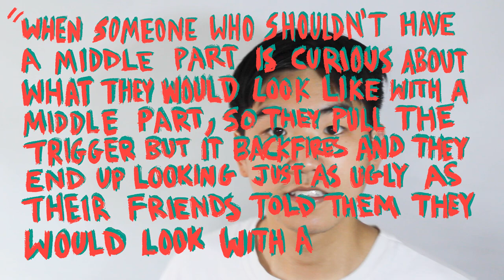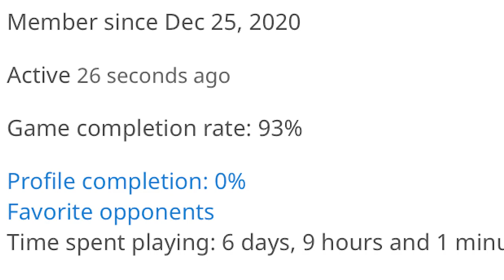I Invented Some New Haircuts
I was really bored one day and decided to invent some of my own unique haircuts. The inspiration for this video was my choice to shave my big fat stupid dome.

0:00 Intro Clip
0:10 Silly Opening Theme
0:29 Cringey Explanation
0:51 The Normie
1:16 The David Choi
1:38 WSWSHAMPICAWTWLLWAMPSTPTTBIBATEULJAUATFTTTWLWAMPMP
1:59 Rufus Dick/Mushroom Top
2:13 The Nest
2:44 Mo'Chicken
3:12 Pig Ears
3:24 Chess Board
3:57 Hat Hair
4:16 Milk and Cookies
5:08 The Hilt
5:30 Cringey Ending
6:13 Credits

I'm going to start uploading some more Youtube videos in the coming future. All of my videos will follow a central theme: the relentless pursuit of dumb ideas. I hope this one resonates with you in some way.

Art - me bitch
Help - Malcolm, Dhak